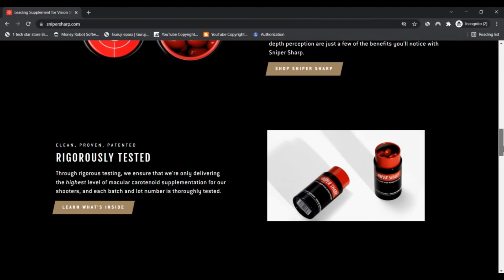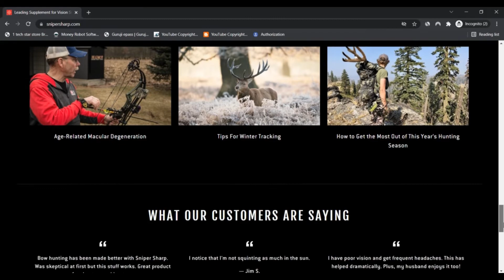Sniper Sharp ! Sniper Sharp Reviews ! SniperSharp Com Reviews ! SniperSharp.Com is Scam or Legit ?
Sniper Sharp ! Sniper Sharp Reviews ! SniperSharp Com Reviews ! SniperSharp.Com Know if is Scam or Legit ?

Evidently snipersharp.com is legit and Secure to utilize rather than a scam website.

The review of snipersharp.com is beneficial. The positive believe in score is based on an automated Assessment of 40 various data resources we checked on the internet such as the technological innovation utilized, The situation of the corporation, other Internet sites discovered on precisely the same World-wide-web server, etcetera.